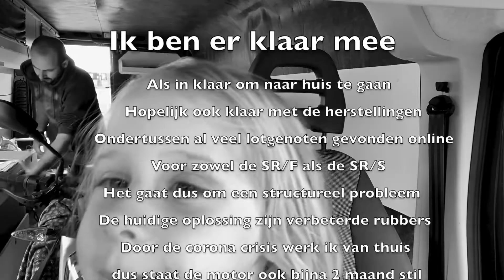Zero SRF Elektrische motorfiets alweer terug hersteld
Meer over de herstellingen die nodig waren aan mijn nieuwe elektrische motorfiets.